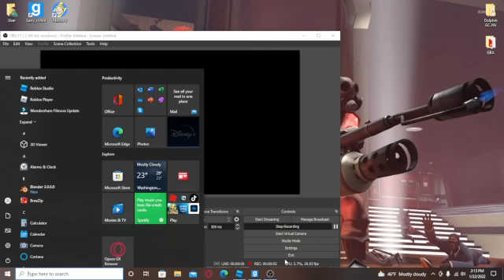Ghost-hunting in Rp_Downtown Gmod!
I saw it a few times, but i couldnt get the dark figure to come out very often. should i make part 2?